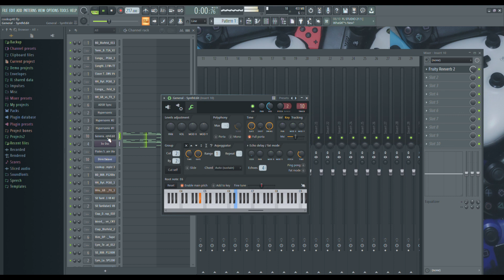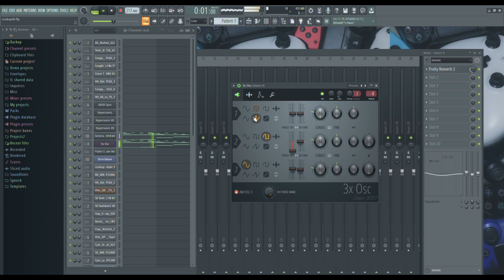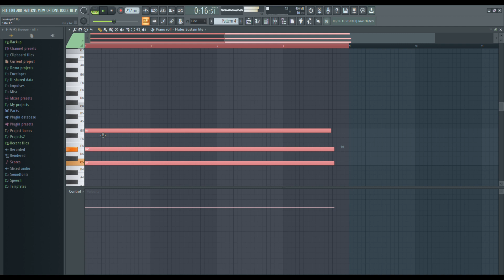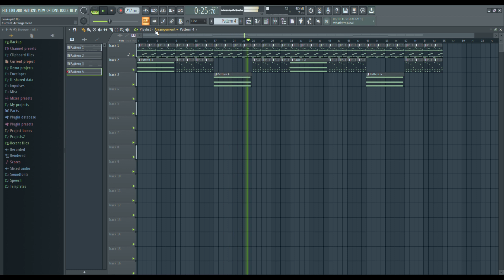³³ beats cookup | imageline | type beat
photo by Pragii on Unsplash